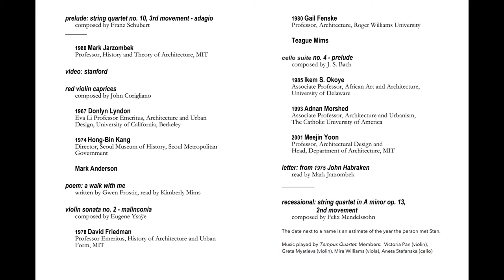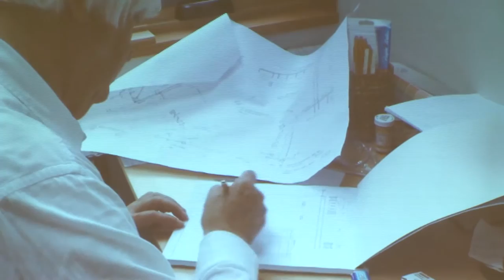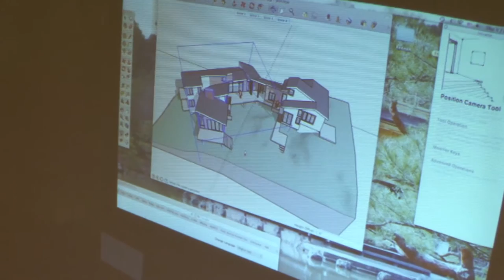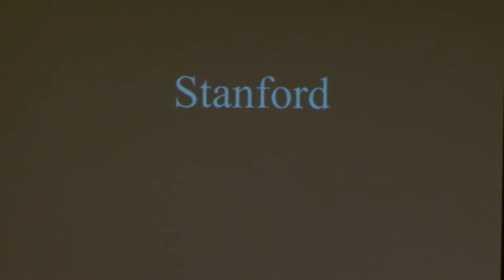Professor Stanford Anderson Memorial Service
Stanford Anderson Memorial, MIT Chapel

One of the country’s leading architectural historians, Stanford Anderson joined the faculty in 1963 for an extraordinary career at MIT that spanned more than 50 years. His research and writing concerned architectural theory, early modern architecture in northern Europe, American architecture and urbanism, and epistemology and historiography. But Anderson’s profound contributions as an author and intellectual, his colleagues say, are matched by his influence on MIT and how he formed the department’s shape and stature today.

“Stanford's contributions over the past 50 years were enormous. He was a distinguished professor, significant scholar, generous mentor, and the long-term intellectual consciousness of the department,” says J. Meejin Yoon, professor and head of the Department of Architecture. “Many of us, directly or indirectly, are deeply indebted to his stewardship, generosity, and legacy.”

"Stan Anderson was a historian and historiographer, a critical interlocutor of contemporary practice, and most notably an educator’s educator," says Hashim Sarkis, dean of the School of Architecture and Planning. "His leadership of the History, Theory and Criticism discipline group made MIT one of the strongest bastions of architectural history in the world and has graduated generations of preeminent historians and theorists whose impact on the field continues to grow. His legacy is unmatched."

Anderson authored numerous articles and books. With his book, "Eladio Dieste: Innovation in Structural Art" (2004, Princeton Architectural Press), the first comprehensive analysis of Dieste’s work to be published in English, he helped to secure a place in history for one of the lesser-known geniuses of 20th-century architecture and engineering. In "Peter Behrens and a New Architecture for the Twentieth Century" (2000, MIT Press) he assimilated decades of research into a nuanced, definitive work on one of the emblematic figures in the development of architectural modernism.

According to one of his former students, current MIT Professor Mark Jarzombek, “Stanford Anderson championed an approach to design that was not a one-off, but that could stand the test of time as a research activity that allowed multiple factors and issues to be taken into consideration.”

In 1997, in testament to his effect on those around him, Anderson’s former students produced a book of essays in his honor: "The Education of the Architect: Historiography, Urbanism and the Growth of Knowledge" (MIT Press). During his career, he also received MIT's Graduate Student Teaching Award in 1989 and the King Fahd Award for Design and Research in Islamic Architecture, 1985-86.

In 2004, he received the prestigious Topaz Medallion for Excellence in Architectural Education from the Board of Directors of the American Institute of Architects and the Association of Collegiate Schools of Architecture. The Topaz Medallion honors an individual who has made outstanding contributions to architectural education, whose teaching has influenced a range of students, and who has broadly impacted architectural education over a long career.

“Stan always understood how transformative it would be on both sides — the critical perspective of history being brought into focus for designers and the feedback of living design problems being brought to bear on the practice of academic historians,” said Caroline Jones, a professor and current director of the HTC Program, at Anderson’s retirement in 2014. “This little PhD program changed what it meant to be an architect coming out of MIT. It also raised the bar for how architecture schools elsewhere needed to train tomorrow’s designers.”

Anderson is survived by his wife of 32 years, Nancy Royal, and by daughter Kimberly Mims; son Teague Mims; daughter-in-law Martina Mims; granddaughter Karolina Mims; grandson Marek Mims; and by his brother, Charles Anderson, and his wife, Margaret; niece Kristen Kalbrener; and nephews Mark and Peter Anderson.